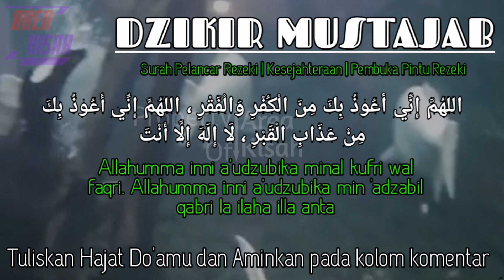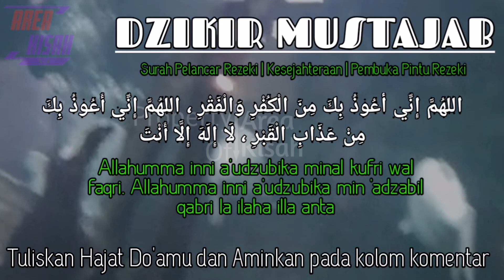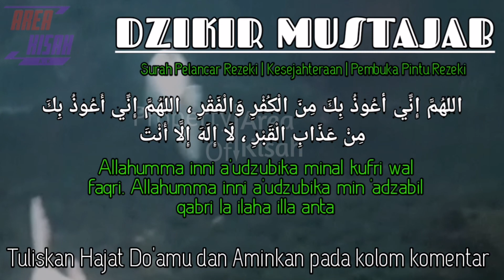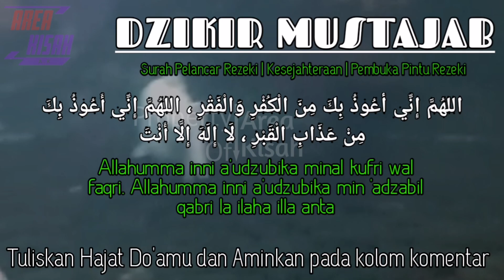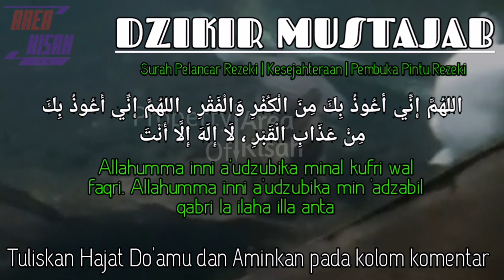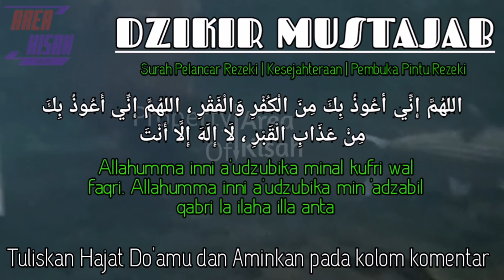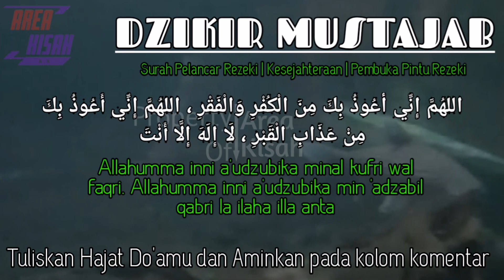AWALI HARI DENGAN SURAH PEMBUKA REZEKI AL WAQI'AH . REZEKI LANCAR SELALU TANPA PINJAMAN UANG RIBA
CUKUP DENGAN PUTAR VIDEO INI FULL SAMPAI SELESAI, DENGARKAN  DAN AMALKAN SURAH AL WAQI'AH INI. SUPAYA DI JAMIN REJEKINYA LANCAR JAYA, URUSAN MUDAH SENTOSA SERTA BEBAS DARI HUTANG RIBA.

Dalam hal ini Surah Al Waqi'ah memang di rekomendasikan dan begitu terkenal karena keutamaannya yaitu pembuka rezeki serta penolak kefakiran bagi yang mengamalkannya.
Mari kita Awali Hari Dengan surah al waqiah untuk Pembuka Pintu Rezeki, Putarlah dirumah, kantor dan Tempat Usaha, Agar Allah mudahkan Segalanya, dan Agar Allah Buka kan Pintu Rezeki dari segala arah tak terduga serta Dimudahkan Dalam Segala Urusan apapun.
Diceritakan, Abdullah ibn Mas'ud dan Utsman ibn Affan merupakan dua sahabat yang senantiasa taat kepada titah Rasulullah.

Satu hari ketika Abdullah ibn Mas'ud sedang dalam kondisi kurang sehat, Utsman ibn Affan ingin membantunya menggalang dana, tetapi Abdullah ibn Mas'ud menolak dan mengatakan hal berikut:

"Aku tidak takut putra-putraku akan terjatuh dalam lubang kemiskinan. Aku sudah memerintahkan semua anakku untuk membaca surat Al Waqiah setiap malam. Dan itu yang aku dengar dari sabda Rasulullah, 'Barang siapa membaca surah Al Waqiah setiap malam, dia tidak akan fakir'" ucap Abdullah ibn Mas'ud kepada Utsman ibn Affan.
Dan Tentunya harus di barengi dengan usaha dan ikhtiar.

Penggunaan tajwid yang baik dan benar sehingga dapat di dengar jelas
Tentunya hanya di channel Area Kisah